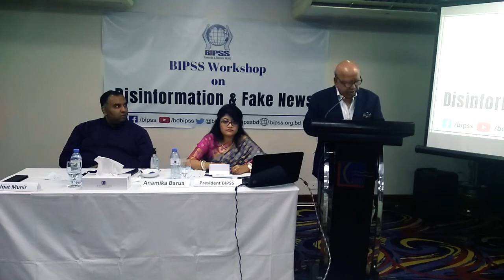Closing Remarks of President, BIPSS at Disinformation & Fake News Workshop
Understanding the impact of Disinformation, Misinformation and Fake News is crucial in today's security landscape. As part of its endeavour to gain a deeper understanding into these issues, BIPSS recently organised workshops on Disinformation and Fake News targeted at youth participants drawn from various universities. The presentations were delivered by Ms. Ayesha Kabir, Consulting Editor of Prothom Alo English, Mr. Masud Chowdhury, Senior Lecturer, Department of Media and Communications at Independent University of Bangladesh.

The speakers highlighted the challenge emanating from disinformation and fake news in today's context. They also talked about the need to be discerning while using social media. The speakers also touched upon the growing threat of influence operations using social media and the need for policy formulation to tackle the challenge. BIPSS will continue to study this subject and organise more events in future.